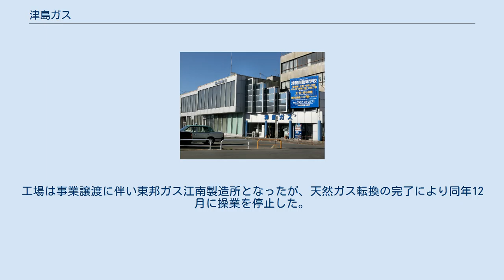津島ガス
津島ガス株式会社（つしまガス、登記上の商号津島瓦斯株式会社）は、愛知県津島市に本社を置く、愛知県西尾張をエリアとする一般ガス事業者である。
 2013年現在の営業エリアは愛知県津島市・愛西市の一部である。
 津島ガスは2005年（平成17年）まで、津島市周辺に加えて尾張北部の江南市でも都市ガス供給事業を展開していた。
 江南地区での事業は、市の発展を目的に江南市が誘致したもので、1957年（昭和32年）4月15日に開始した。
以来津島ガスは江南地区で都市ガスを製造・供給していたが、原料の天然ガスへの転換を計画するにあたり、同地区の事業を東邦ガスに譲渡することとなった。
東邦ガス側も津島ガス江南地区が自社供給区域に隣接することから受け入れを決定、2004年（平成16年）に両社の間で合意が成立した。
2005年（平成17年）7月1日に事業譲渡は実施され、江南市への都市ガス供給事業は東邦ガスへ移管された。
 ガス工場は江南市大間町新町に所在（ 北緯35度20分7.0秒 東経136度51分33.0秒 / 北緯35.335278度 東経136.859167度 / 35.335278; 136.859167）。
1957年から石炭を主原料とする都市ガスの製造を開始、1965年（昭和40年）からは石油系の都市ガスの製造に転換した。
工場は事業譲渡に伴い東邦ガス江南製造所となったが、天然ガス転換の完了により同年12月に操業を停止した。